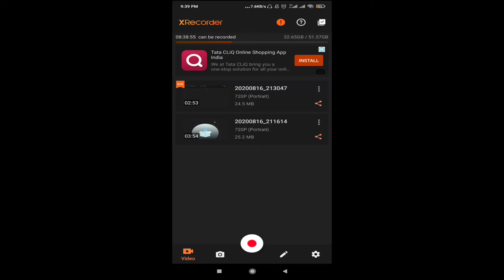KAPU NESTHAM AMOUNT RELEASE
Kapu nestham 2nd phase amount will be released in the third week of this month